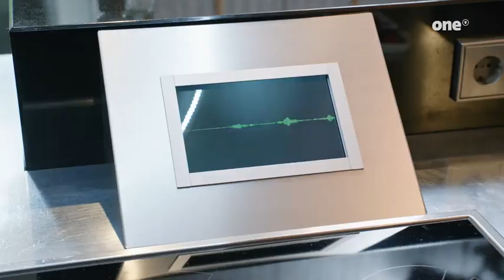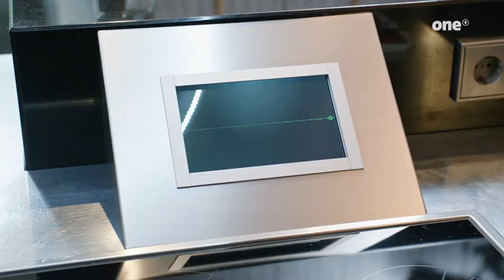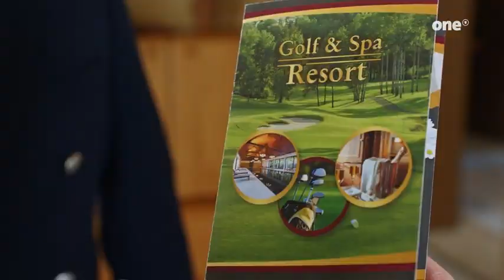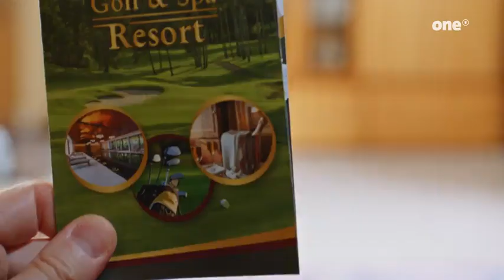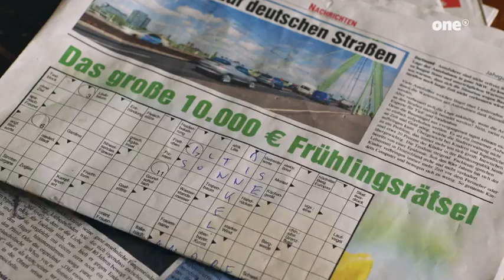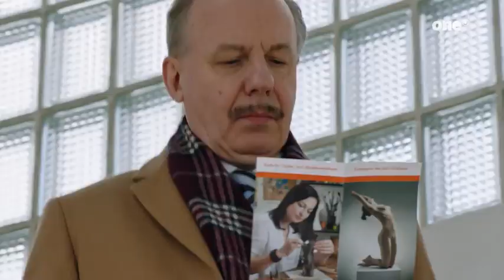Schnitzel de luxe - Film 2019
Schnitzel de Luxe ist ein deutscher Fernsehfilm der Schnitzel-Filmreihe aus dem Jahr 2019. Er besteht aus den letzten beiden Folgen der ebenfalls deutschen Fernsehserie Ohne Schnitzel geht es nicht (die insgesamt aus sechs Folgen à 45 Minuten besteht). Die Hauptrollen spielen Armin Rohde und Ludger Pistor.